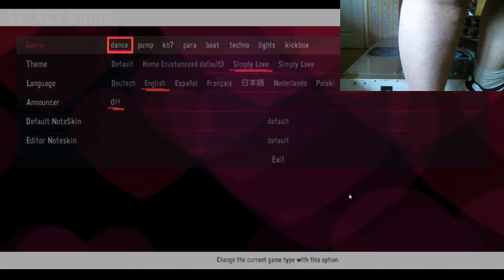ddr fitness episode 3: progress is slowly being made!